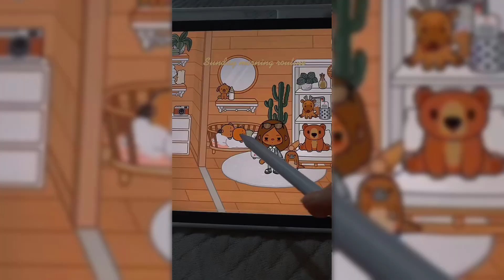TOCA BOCA TIKTOK COMPILATION ✨ #116